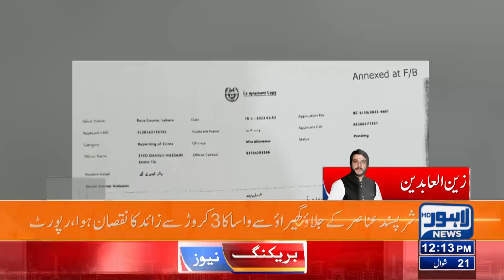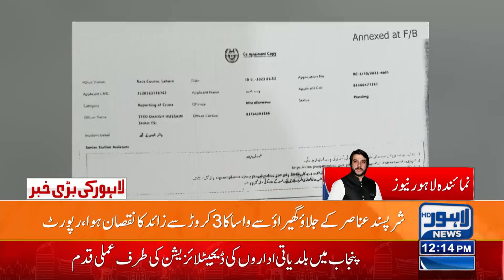PTI Kay Ehtjaj | Wasa Ko Shadeed Mali Nuqsan | Lahore News HD